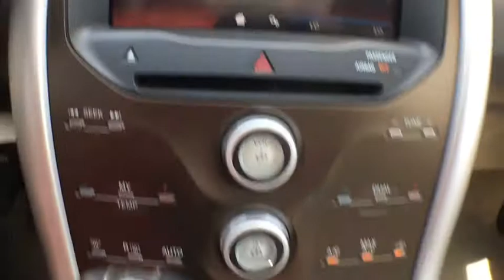2011 Ford Edge Mt. Airy, Westminster, Skysville, Germantown, Frederick, MD A176022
Clean CARFAX. 2011 Ford Edge SEL AWD 6-Speed Automatic with Select-Shift 3.5L V6 Ti-VCT **INCLUDES WARRANTY**, CLEAN VEHICLE HISTORY...NO ACCIDENTS!, SERVICE RECORDS AVAILABLE, RECENT CENTURY TRADE IN, ALL WHEEL DRIVE, MARYLAND STATE INSPECTED!, 25 mpg.brbrRecent Arrival!brbrAwards:br  * 2011 IIHS Top Safety Pick (built after 2/11)   * 2011 KBB.com Brand Image AwardsbrbrbrReviews:brbr  * Quiet, roomy cabin; comfortable ride; innovative technology features; lots of safety equipment. Source: Edmunds
3.5L TI-VCT V6 ENGINE,17' spare tire,Auto on/off headlamps w/wiper activation,Bi-functional projector beam halogen headlamps,Black rocker moldings,Body color rear spoiler,Body-color manual-folding pwr heated mirrors -inc: integrated blind spot mirrors & security approach lamps,Chrome door handles,Chrome grille,Dual speed rear wiper w/washer,P245/60R18 all-season BSW tires,Privacy tinted rear windows,Solar tinted front door window glass,Supplemental park lamps,(2) coat hooks,(4) 12V auxiliary pwr outlets,(8) cup/bottle holders,Accessory delay,Adjustable head restraints,Cargo area light,Cargo management system,Dark slate metallic center stack finish,Dual sunvisors w/illuminated vanity mirrors,Dual-zone electronic climate control w/particulate air filter,Electrochromic rearview mirror,Front & rear passenger grab handles,Front center console -inc: storage tray  arm rest  deep storage bin  (2) cupholders,Front/rear dome lights,Front/rear door map pockets,Glove box,Illuminated entry,Instrumentation -inc: tachometer  compass,Leather shift knob,Overhead console w/sunglass holder,Pewter instument panel appearance,Pwr windows w/driver one-touch up/down & front/rear disable,Rear cargo area tie-downs/hooks/net,Rear window defroster,Second row reclining 60/40 split fold-flat bench seat -inc: EasyFold seat release  fold-down armrest w/(2) cupholders,SecuriLock encrypted passive anti-theft system (EPATS),3.16 axle ratio,3.5L Ti-VCT V6 Engine,All-wheel drive,Battery saver,Dual bright round exhaust tips,Easy Fuel capless refueling,Engine cover,One-touch integrated start,Pwr assist rack & pinion steering,MyFord -inc: 4.2' color LCD in instrument cluster w/odometer/trip odometer/fuel economy/trip timer/oil life/system check  4.2' color LCD in center stack,(2) rear seat lower anchors & tethers for children (LATCH),4-wheel anti-lock disc brakes,AdvanceTrac w/roll stability control (RSC),Child safety rear door locks,Height-adjustable front seatbelts w/Belt Minder,Hill start assist,MyKey system -inc: top speed limiter  audio volume limiter  early low fuel warning  programmable sound chimes  Beltminder w/audio mute,Occupant classification system,Personal Safety System -inc: seatbelt pretensioners  load-limiting retractors  dual-stage front air bags  driver seat position sensing  crash severity sensing,Reverse sensing park assist system,S.O.S. Post Crash Alert System,Safety Canopy for (2) rows w/rollover sensor,Side-impact air bags,Tire pressure monitoring system,